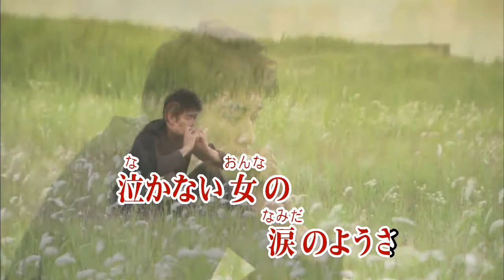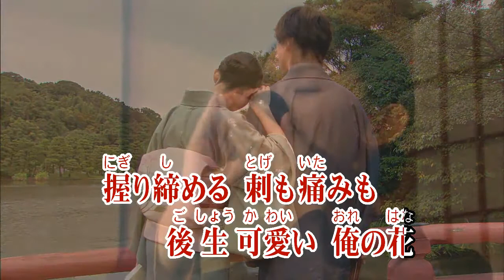山本譲二/俺の花 (カバー) masahiko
俺の花
山本譲二